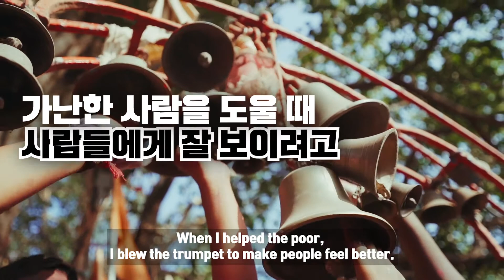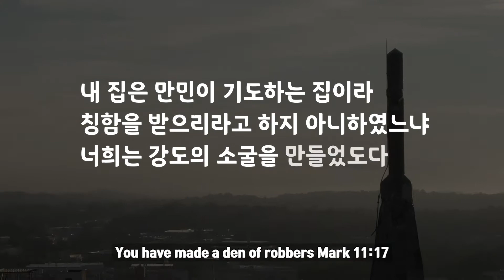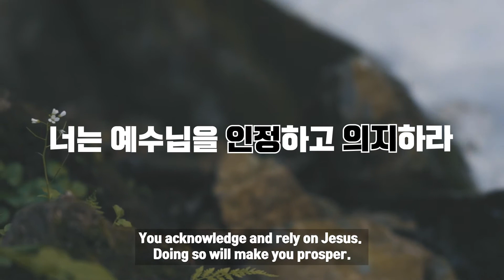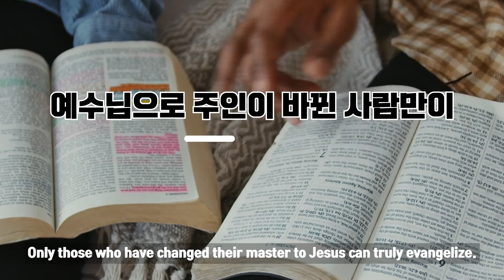[3분 말씀] (39) 나의 보물 (마태복음 6:19 ~ 21)ㅣ서후현 목사ㅣ 동탄 아성교회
1.주인이 바뀐 사람만이 섬길 수 있다.
2.주인이 바뀐 사람만이 기도할 수 있다.
3.주인이 바뀐 사람만이 전도 할 수 있다.

내가 도움,기도,전도한 사람이 나의 보물이다